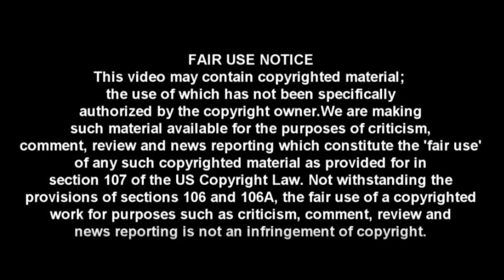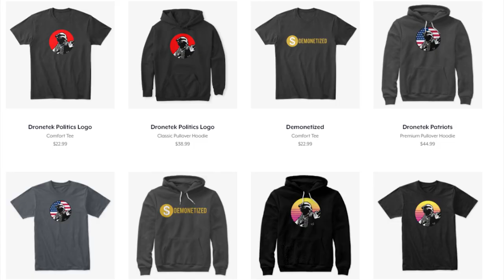WTF: CNN's Lemon Says He's Always Skeptical of Russian Collusion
CRYPTOCURRENCY:
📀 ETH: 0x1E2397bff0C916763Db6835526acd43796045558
📀 BTC: 13dnHJyCaLFgzxXZLSSXhgbqAfioXHo33t
📀 LTC:  LRaNzJD6PmCR7FkqHTuSgiAYkE9GSKG8g8
📀 DASH: XasuQ2cSEuPRSnG47XyShcW9XvM1xh6Em8